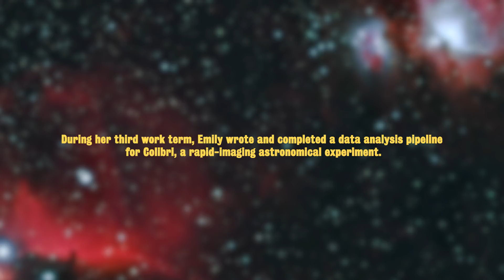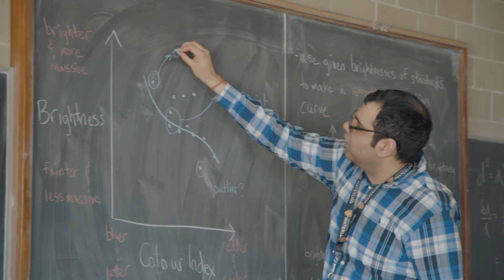Developing a data-driven mindset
2018 Co-op Student of the Year, Emily, talks about how the transferable skills you learn in your first co-op term can take you to infinity and beyond. For her, it was all about developing a data-driven mindset.